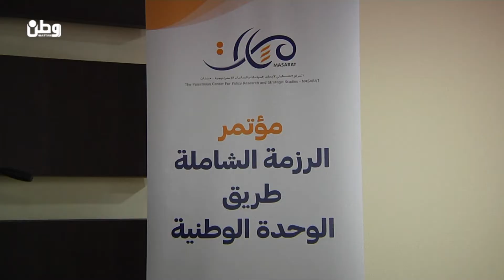هاني المصري لـوطن: طرح كافة ملفات المصالحة على طاولة الحوار هو طريق انهاء الانقسام